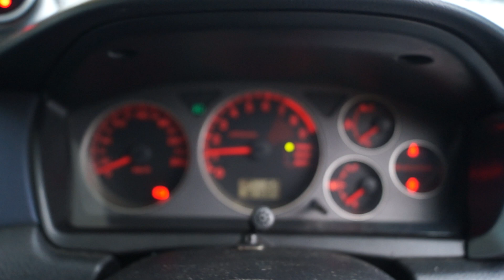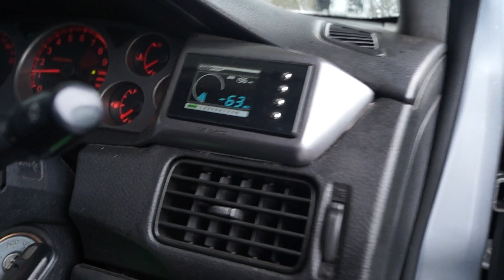Vancouver Velocity Cars Ltd. : #15438 Mitsubishi Lancer Evolution 8 GSR (JDM 4G63 2.0L)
Body 4 Door, Sedan
Mileage 161,420km
Ext Colour Silver
Interior Blue-Black, 5 Seats (Cloth)
Transmission 6-Speed Manual, AWD
Engine Type 4G63

Feature Highlights†
HKS Coilovers HKS EVC VI Electronic Boost Controller CUSCO Strut Tower Bars Carrozzeria HD Dash Cam Head Unit DEFI Gauges Brembo Brakes Air Conditioning AWD Body Kit CD Player Central Locking Climate Control Factory Tinted Windows Fog Lights HID Xenon Headlights Keyless Entry Limited Slip Differential Locking Differential Momo premium steering wheel  Performance Exhaust Performance Upgrades Power Mirrors Power Steering Power Windows Rear Wiper Recaro Seats Spoiler Window Rain Guards